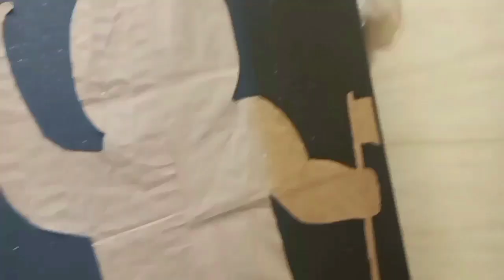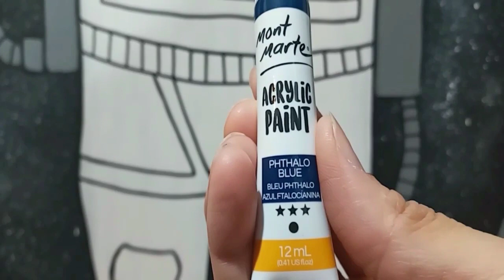How to make an Astronaut made out of foam board || DIY || Lordz Love DIY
My DIY Astronaut made out of Foam Board